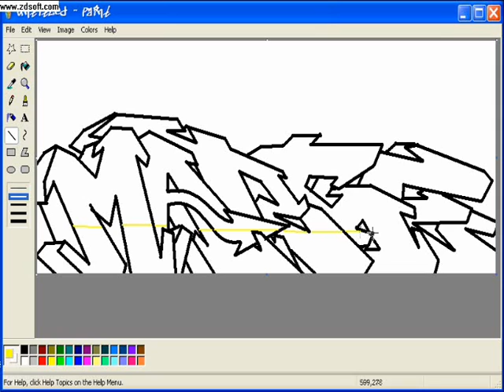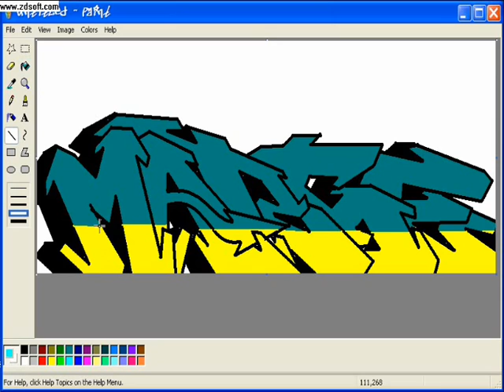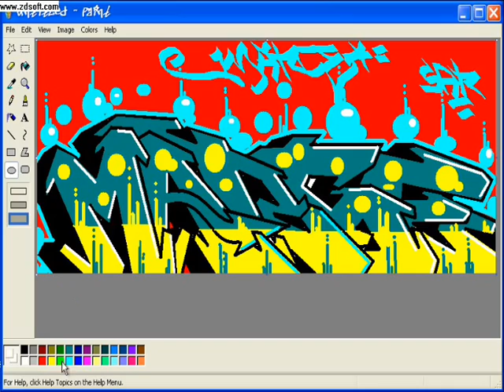Marce Graffiti - MSpaint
un graffiti para mi amiga marce espero y le guste